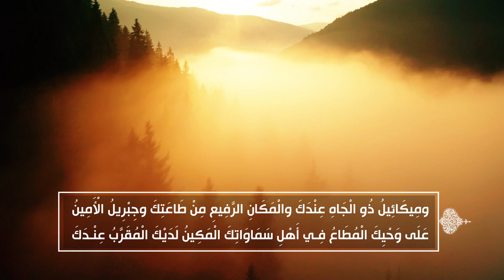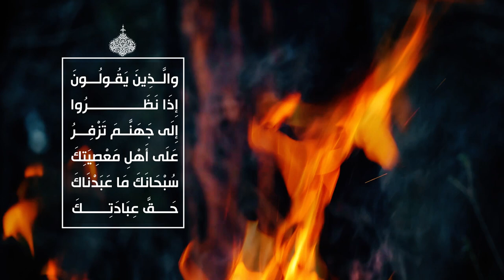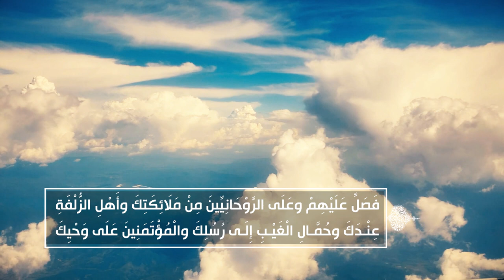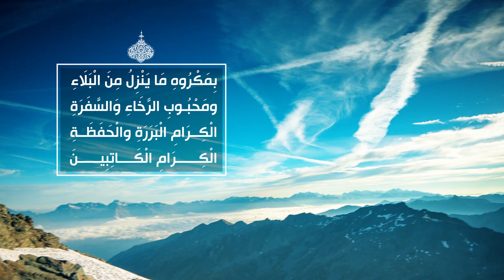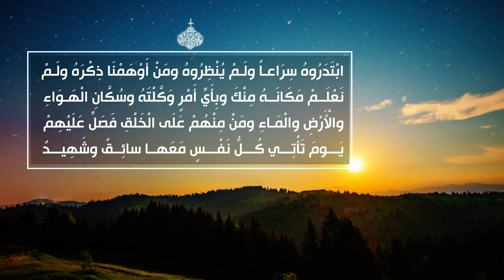الصحيفة السجادية (الدعاء 12) - الدعاء في الصلاة على حملة العرش وكل ملك مقرب - السيد مهدي الشيرازي